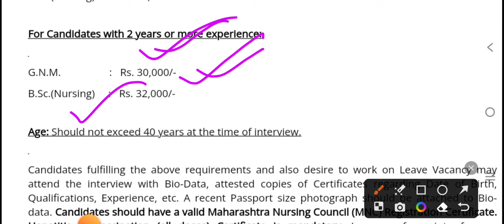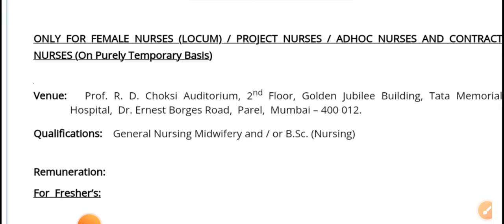Nurse New vacancy/nursing vacancy 2024/gnm vacancy/gnm new vacancy